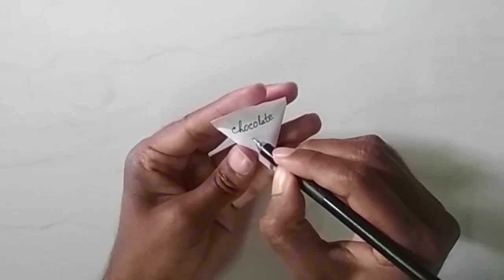4 Easy gift box making ideas | DIY gift box | Handmade paper gift box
4 Easy gift box making ideas | DIY gift box | Handmade paper gift box. From this video you can learn how to make gift box with paper. I make these diy gift box with color paper.

Other pages of Slide Hunt Art